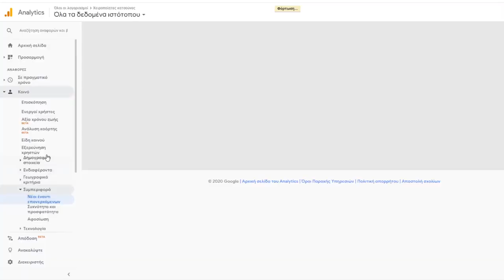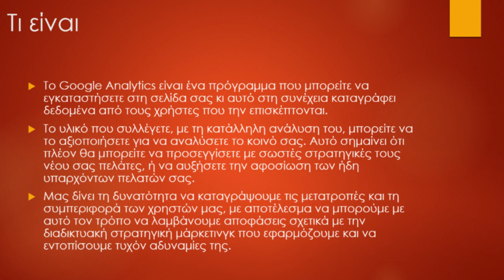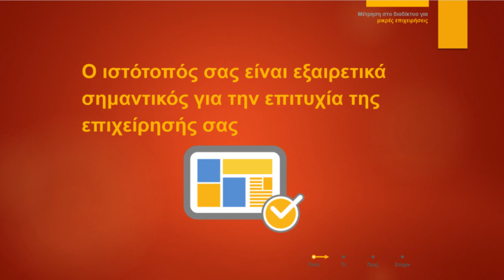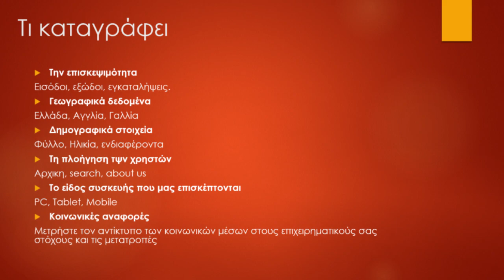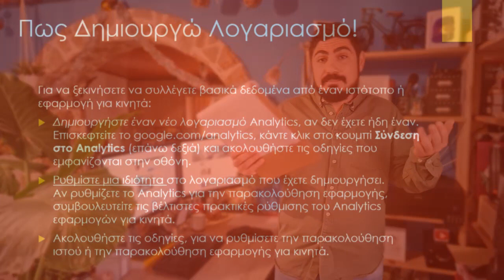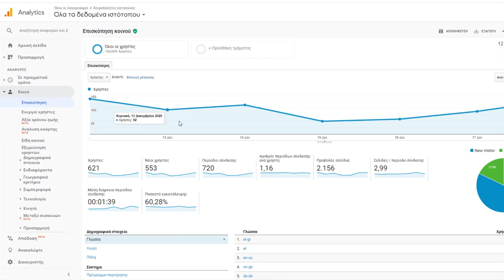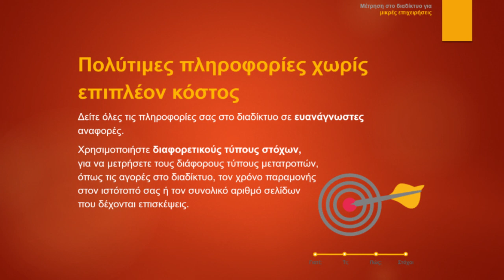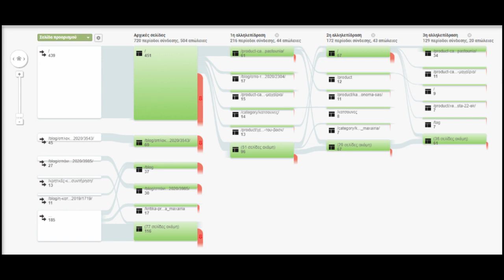Google Analytics | Τι είναι και τι το χρειάζομαι; | Συμβουλές για Digital Marketing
Εσύ ξέρεις από Google Analytics; Τι είναι και τι τα χρειάζεσαι;

Google Analytics το σπουδαίο εργαλείο για την καταγραφή και επίτευξη των στόχων σου!

Tο Google Analytics είναι μία υπηρεσία που προσφέρεται από την Google. Η Google ξεκίνησε την υπηρεσία τον Νοέμβριο του 2005. Το Google Analytics είναι πλέον η πιο ευρέως χρησιμοποιούμενη υπηρεσία τύπου web analytics στο Διαδίκτυο. Το Google Analytics προσφέρει την έκδοση που βασίζεται στο Google Analytics 360, απευθυνόμενο σε εταιρικούς χρήστες.

Αν σας άρεσε το μάθημα και θέλετε να μάθετε κι άλλα σχετικά με το Digital Marketing δείτε κι άλλα βίντεο εδώ